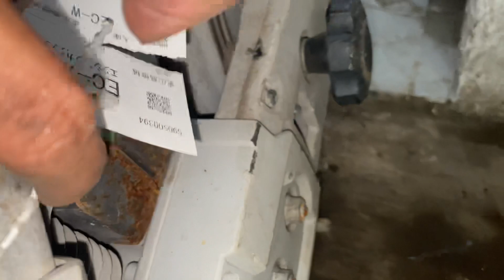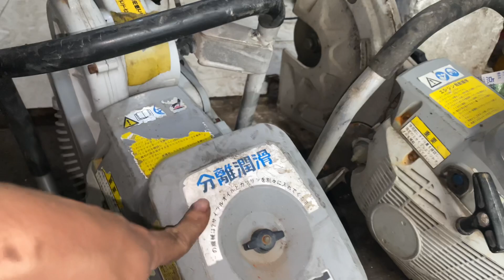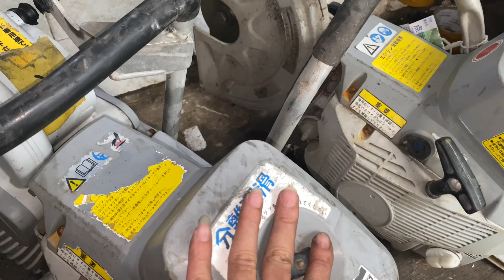Máy cắt betong giá rẽ | Lh 0978937305